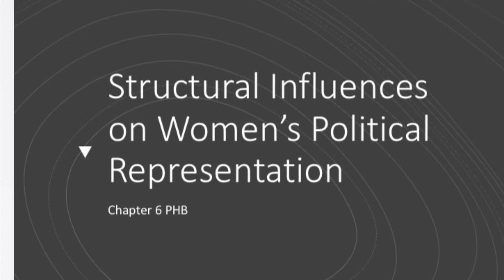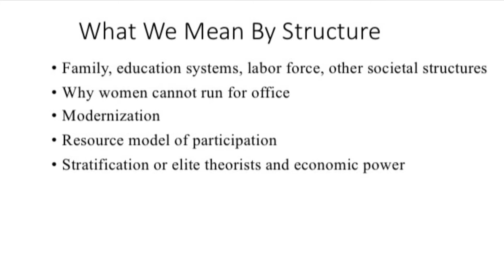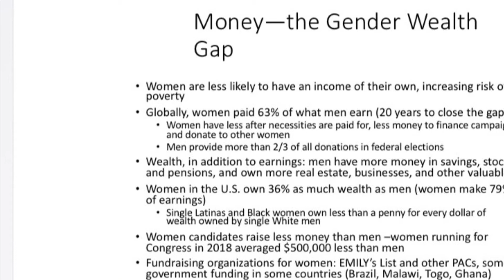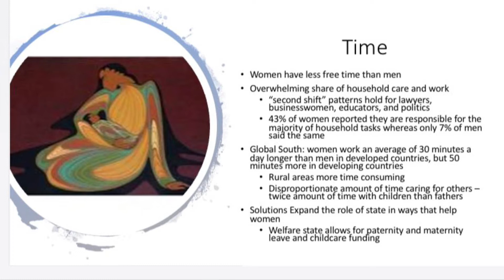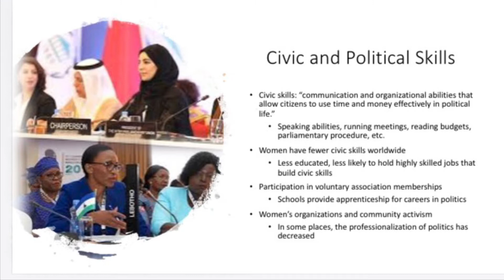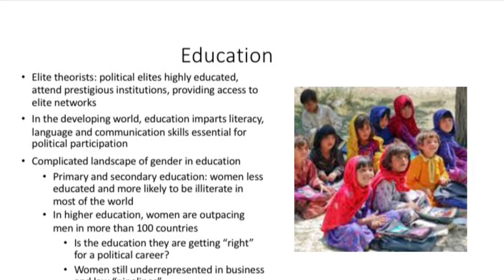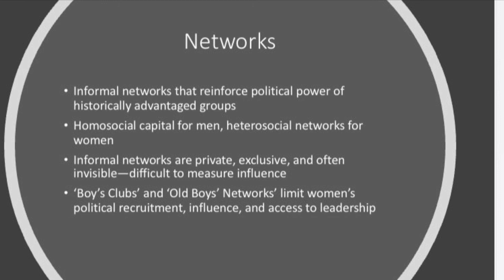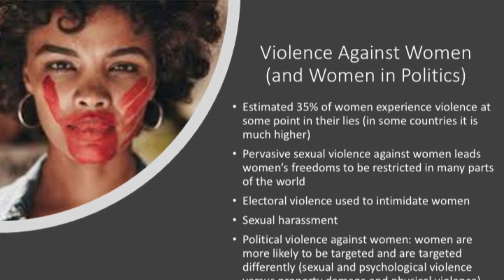Women in Politics Chapter 6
Between 4:19 and 5:00, I reference the wage gap as 70% instead of 79% that your book references.